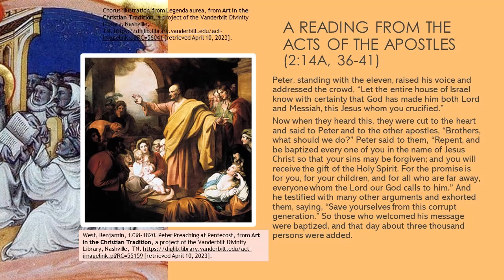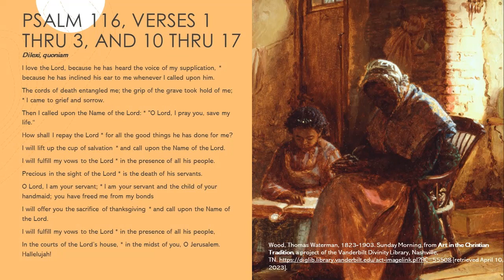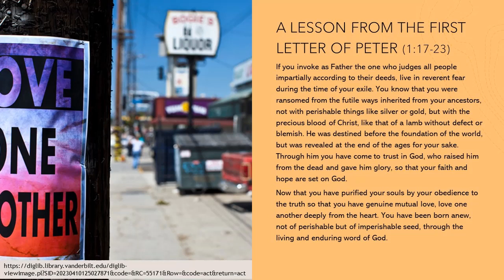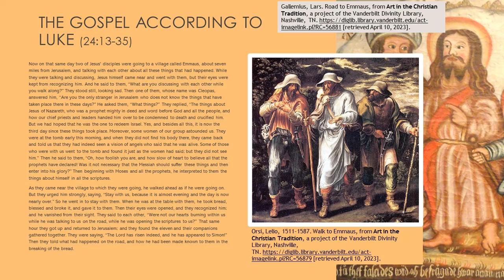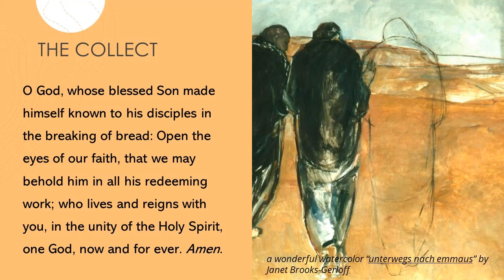Road to Emmaus 2023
Easter 3 Year A
April 23, 2023
Reader Edwina A Winter